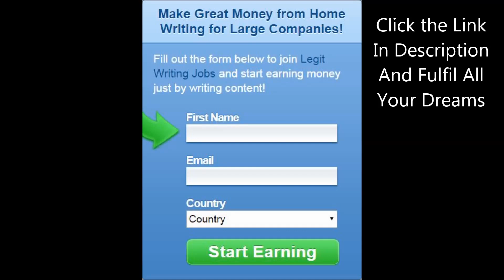Work From Home Jobs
Hi All,

Today I'm going to show you how to make money online and create online business. Imagine that you are earning upto $50 - $100 per day by working from home. You are allowed to do the work at anytime day or night, full time or Part time whatever you choose to do wouldn't it be awesome. Yes it is going to be awesome.

I have been doing this since last month and it has done me a great help. I actually earned $3000 last month. To earn money online you have to follow simple steps described in this video and it will make you financially free.

make money while working in your comfort zone and that is Working from home. making money online was never so easy join this program and earn a good part time income. I know online jobs are not so trust worthy but in any given case "IF IT DIDN'T WORKED OUT FOR YOU CAN GET A REFUND". So why to get scared start your own online business and work from home.

data entry from home
make money
internet jobs
online business